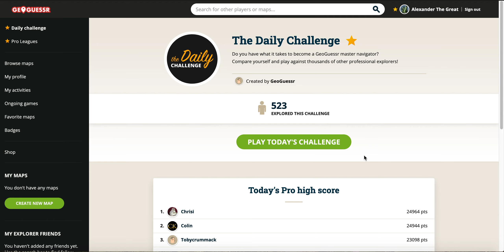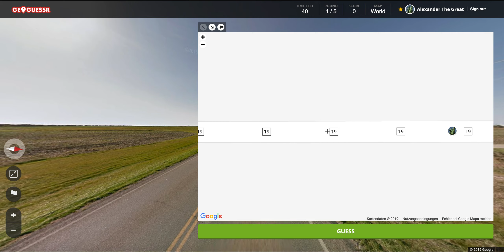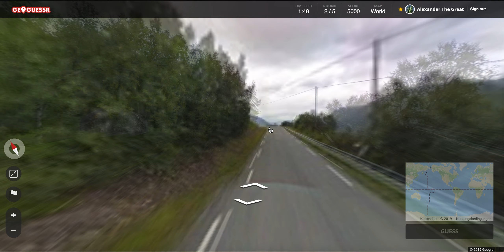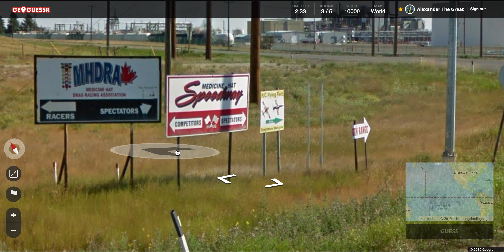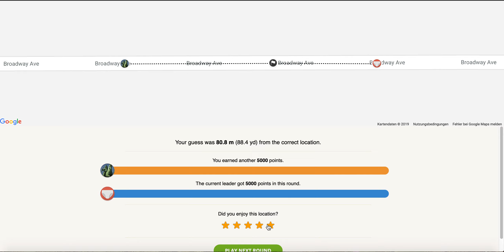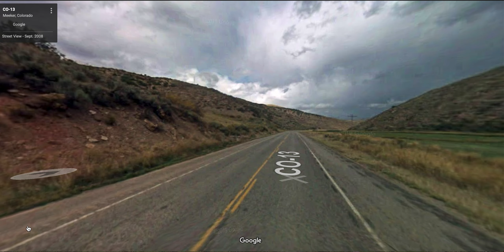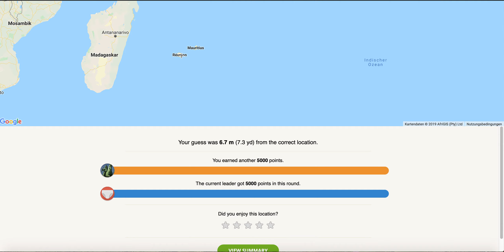Geoguessr | The Daily Challenge (3.12.19) | 24958 Points